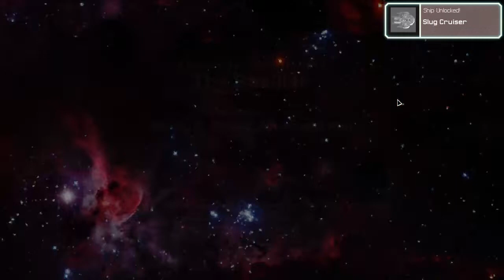FTL:AE - Double Vulcan - Triple Auto-reloader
Impressively, this video had more dislikes than likes—back when dislikes were a thing.
Lucky run with Mantis B, acquired 2 Vulcan's and 3 Auto-reloader's.